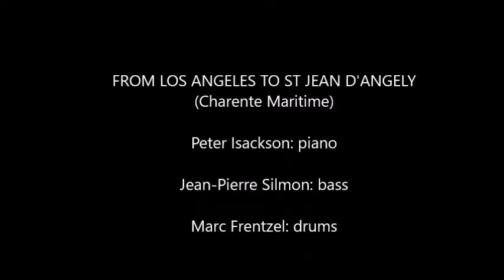LA JAZZ 17 november 2018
A tiny sample of our evening in St Hilaire de Villefranche... in very poor conditions for recording, especially from my own smartphone. And Marc had a technical problem with his hi-hat.